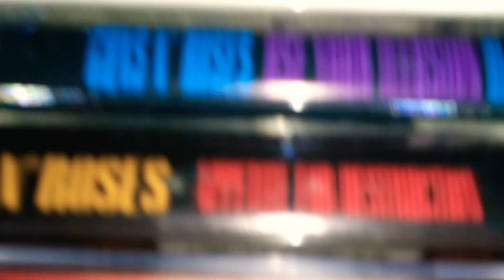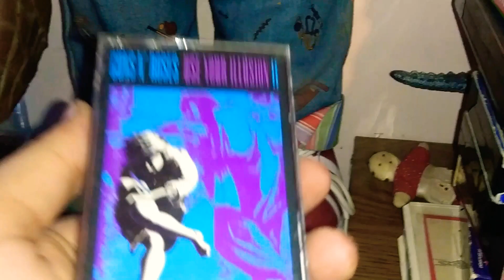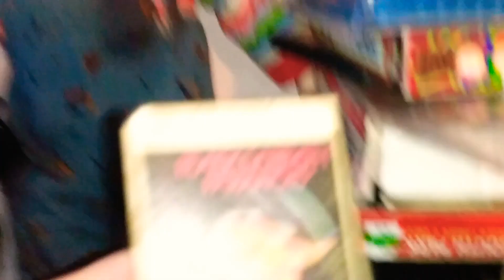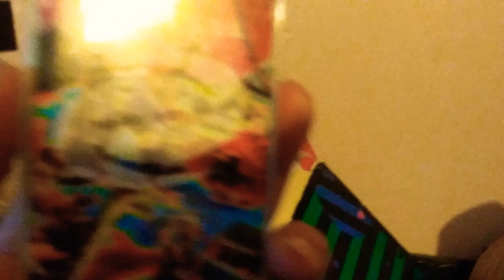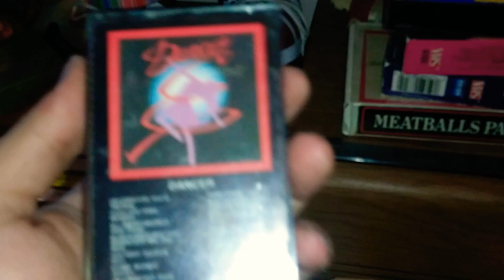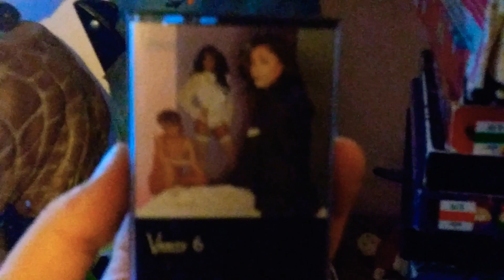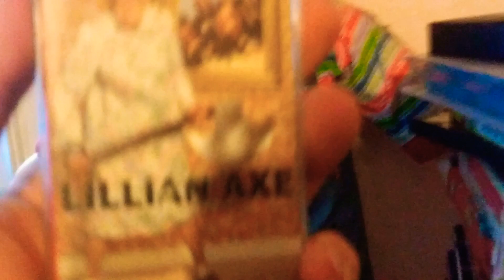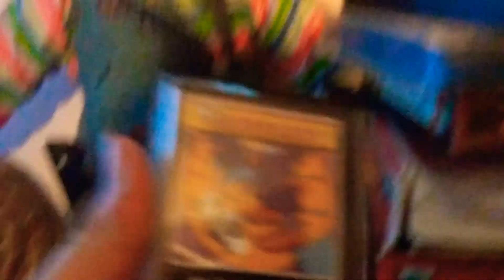My cassette tape collection